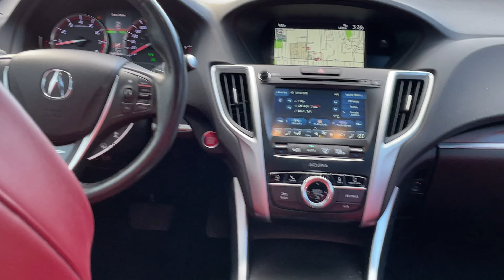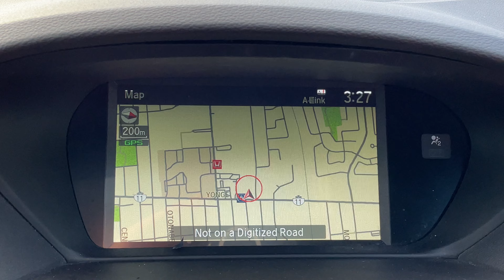2019 Acura TLX SH-AWD Tech A-Spec N25722A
Platinum White Pearl on Full Red Leather w/ Contrast Stitching & Seat Piping